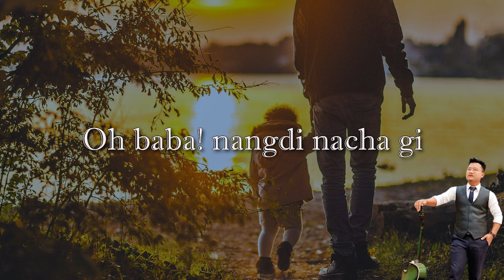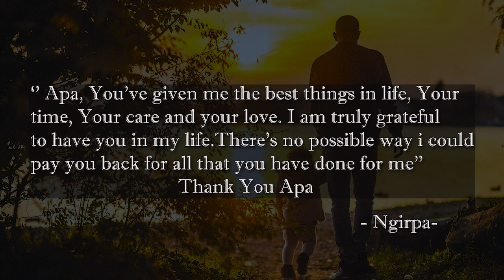OH BABA GI MINUNGSHI| ALUN SERTO